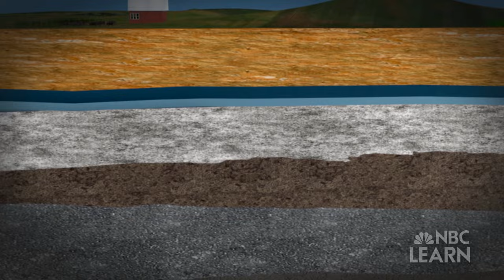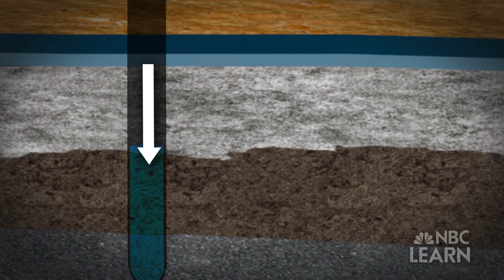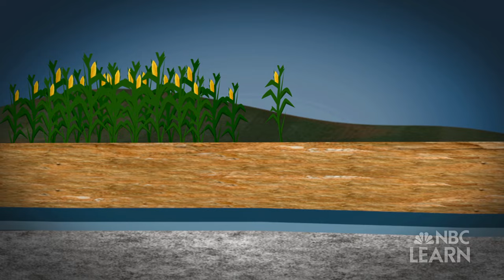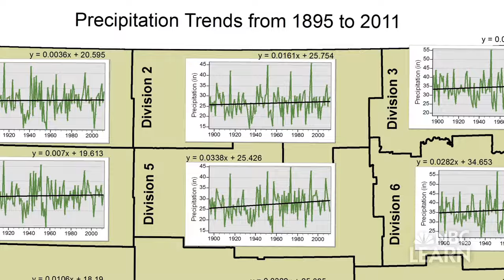Sustainability: Water - The Ogallala Aquifer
Farmers in Kansas and other states that sit atop the Ogallala aquifer – the largest freshwater aquifer in North America – are pumping out water for crop irrigation far faster than natural seepage of rainwater can replenish it.  Scientist David Hyndman from Michigan State University is helping develop a plan to better manage this vital resource for sustainable farming.